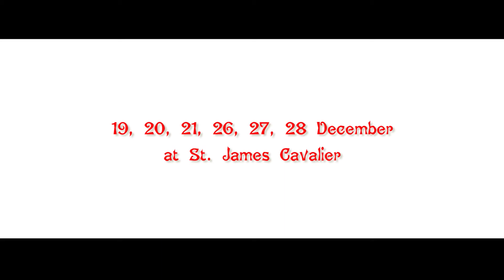Post Dramatic Stress Disorder - Putting the X in Xmas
Performance Dates: 19th, 20th, 21st, 26th, 27th & 28th December
Venue: St. James Cavallier, 8pm